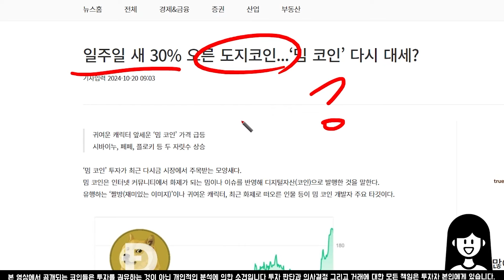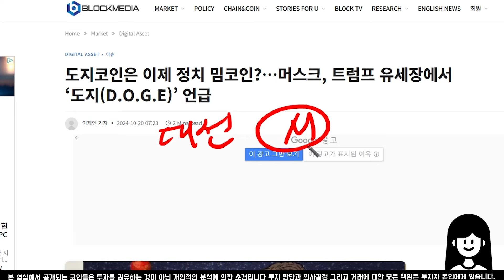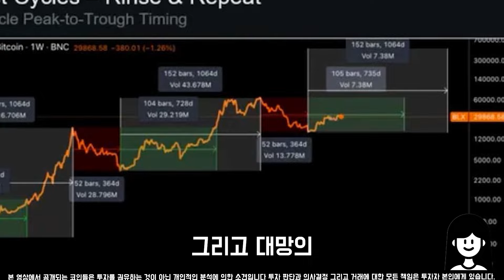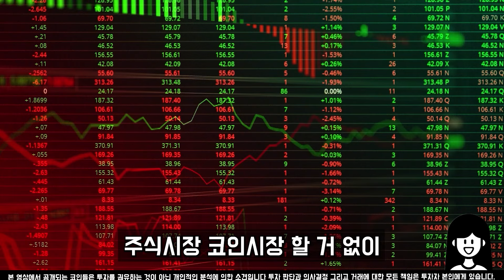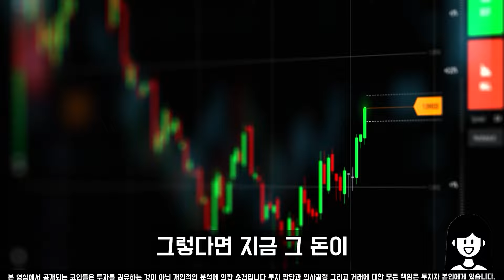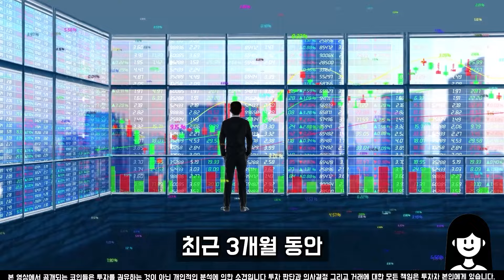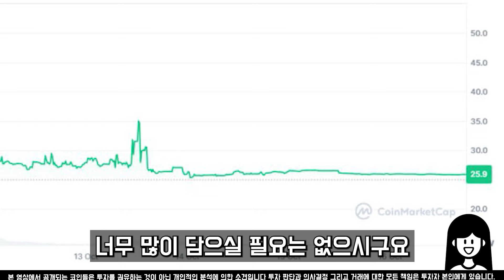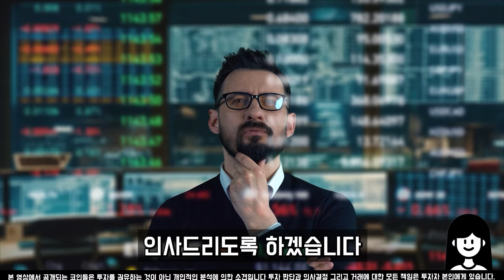[도지코인 전망] 일론 머스크의 끝없는 도지사랑 앞으로 이렇게 될 겁니다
[ 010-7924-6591 ] 문자로 [ 참여 ] 전송해주세요